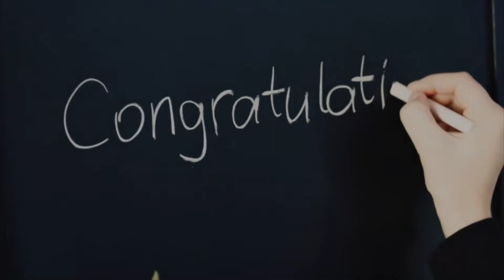Day 25: Diminish vs Increase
Day 25 we learn that our words will either diminish people or increase people. But not only people but things in our every day life. But the really amazing thing is when we diminish people with our words we are also diminishing ourselves.